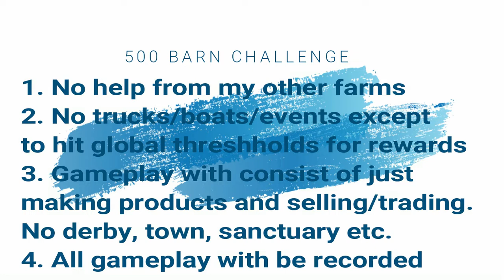HAY DAY-500 IN 30 DAYS BARN CHALLENGE!! Day Three!!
I am challenging myself to get to a 500 space barn in 30 days over on a new farm. Can I do it with zero help from my main farm? Watch and see.

Come join and hang out and chat with fellow Hay Day players from all over the world.  Including me!